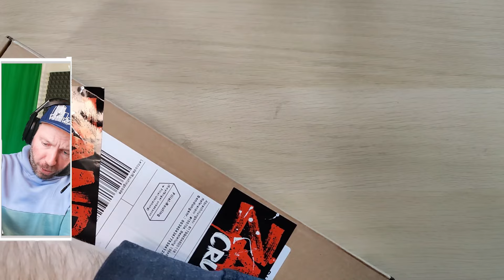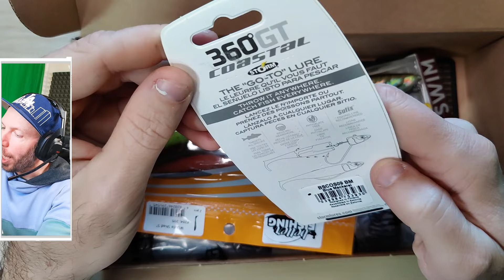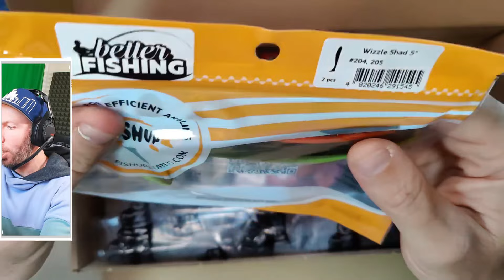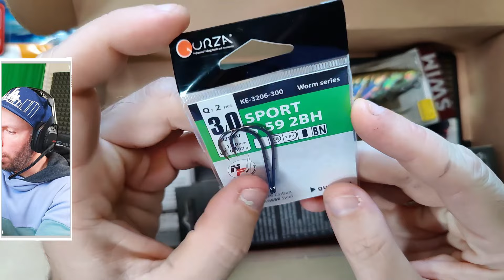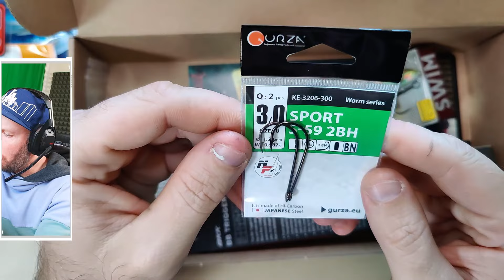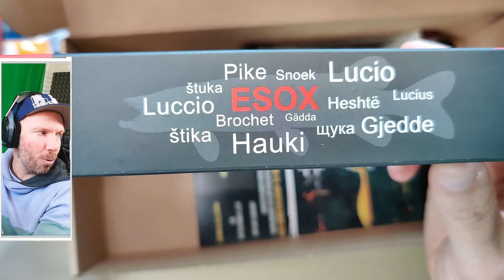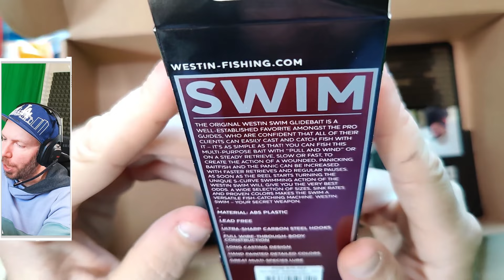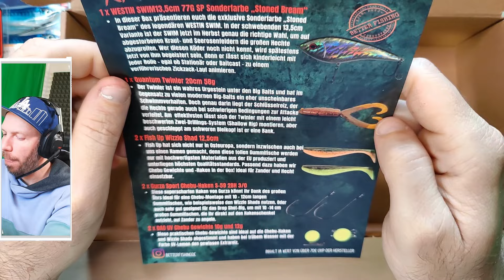ALTER WAS? ES GLITZERT! ES FÄNGT FISCH! ICH WILL ES! - Better Fishing BOX Oktober XXL